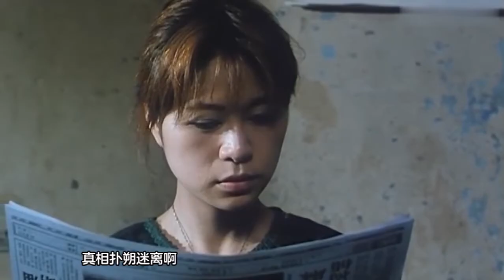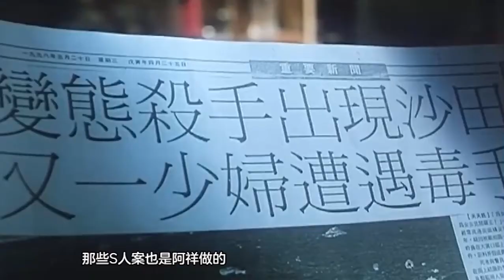老公回来就知道睡觉，狗粮也不交，洗手越来越勤快